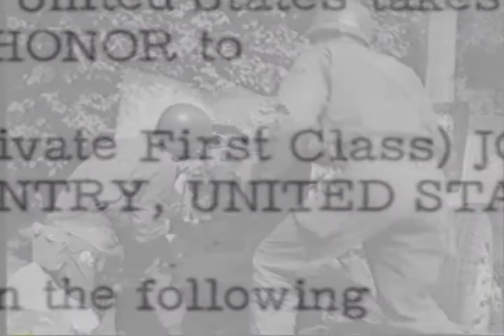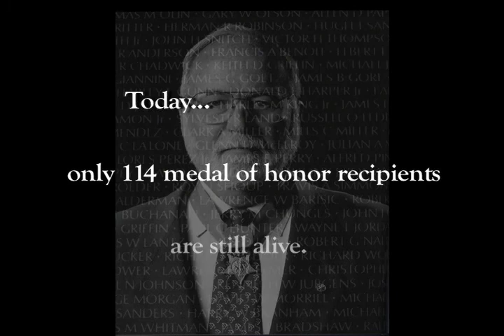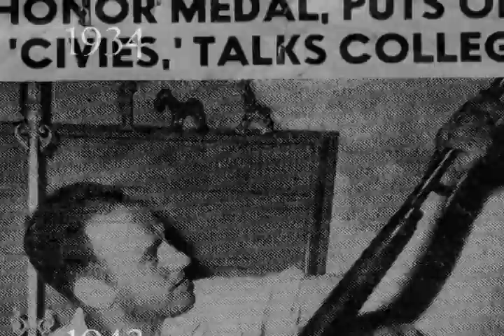Medal of Honor - WWII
John D. "Bud" Hawk was awarded the medal of honor for his heroic actions on the battle fields of WWII. Over 16 million people served during WWII. Only 462 were awarded the medal of honor. Of those, only 36 are still alive to tell their story. This is John D. "Bud" Hawks story...in his own words.